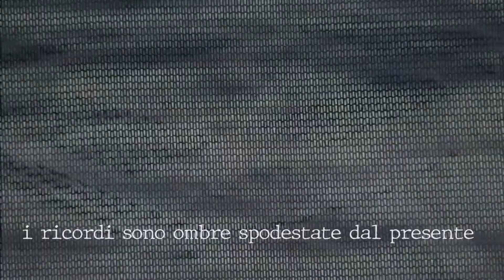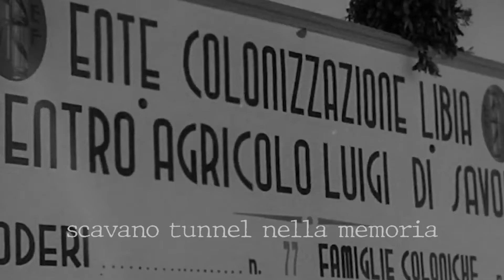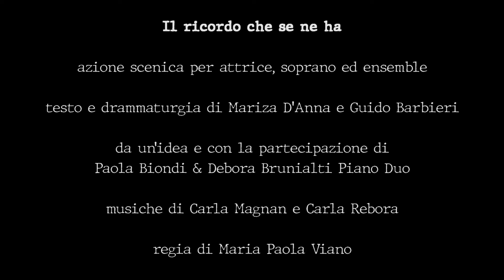IL RICORDO CHE SE NE HA, azione scenica per soprano, attrice ed ensemble.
IL RICORDO CHE SE NE HA (2020) Opera musicale in un atto per attrice cantante, soprano, voce narrante maschile ed ensemble.
Tratto dai romanzi di Mariza D’Anna "Il ricordo che se ne ha" e " La casa di Shara Band Ong. Tripoli" (Margana Edizioni)

. Testo di Mariza D’Anna e Guido Barbieri
. Musiche di Carla Magnan e Carla Rebora.
Da un'idea e con la partecipazione di Paola Biondi e Debora Brunialti Piano Duo. Regia, allestimento e video, Maria Paola Viano.

La storia di "una bambina che andava per mare" che, con i genitori abita al quarto piano del palazzo che si trova Shara Band Ong al numero 56, a Tripoli. In quel palazzo di quattro piani, abitano famiglie di diversa origine e provenienza: arabi, ebrei, italiani, inglesi, maltesi. Una koiné multietnica che vive in spensierata armonia. Un'atmosfera sospesa e sognata. Il legame con quella terra, diventata la loro patria, è antico. Francesco, il suo bisnonno era stato il proprietario di una azienda agricola a cento chilometri dalla capitale, acquistata nella seconda metà degli anni Venti quando l'Italia fascista lanciò l'idea della Quarta sponda da colonizzare per dare lavoro agli italiani al di là del mare.
L’azienda agricola è la concretizzazione di un sogno, quello di un ricco imprenditore siciliano e del suo fattore veneto. Insieme riescono a trasformare un angolo sperduto di deserto in un luogo dell’anima. Sabbia che accoglie, nel tempo, distese di alberi di pistacchi, ulivi, mandorli e vigneti. Con dedizione scavano pozzi, spietrano speroni di deserto, edificano un baglio siciliano in terra d’Africa. Ma il racconto è anche un continuo rimando storico. Sono pagine crude, dal racconto del genocidio di massa, della deportazione di popolazioni ribelli della Cirenaica, fino al colpo di Stato operato dal capitano Muammmar Gheddafi. Uno stravolgimento che si traduce in frotte di coloni italiani che si imbarcano, forzatamente, per un viaggio di ritorno, definitivo. Esuli costretti a lasciare quella che è ormai la loro patria con "il ricordo che se ne ha".
L’opera termina con la giovanissima figlia della protagonista la cui immagine nella scena finale si sovrappone ad un’altra per noi tristemente nota: quella di uno dei tanti profughi che tentano di giungere sino a noi attraversando il medesimo mare, seguendo il medesimo vento, in un viaggio che sembra ripetersi inesorabilmente, traslato nel tempo e nello spazio, ma con lo stesso bagaglio di ricordi e di emozioni.